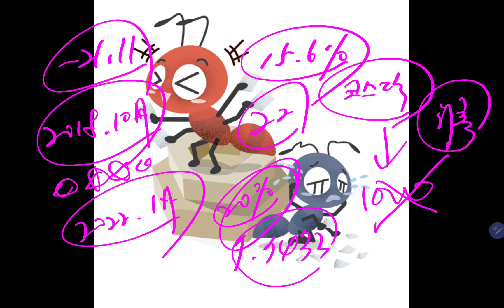얼어붙은 개미들의 투심!! 거래대금 사상 최악을 향해 달려간다!! 삼성전자에만 투자할련다!